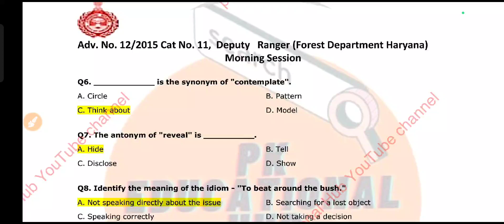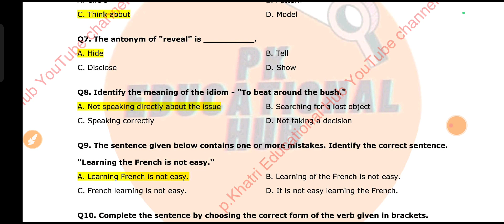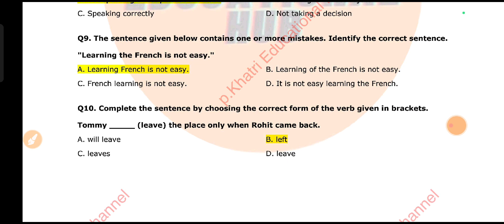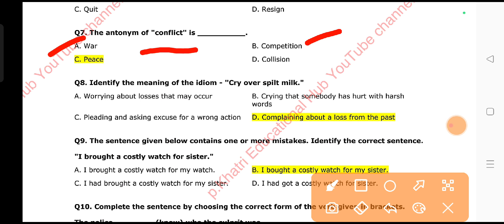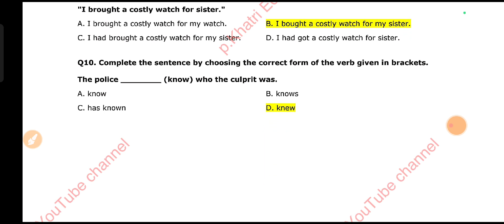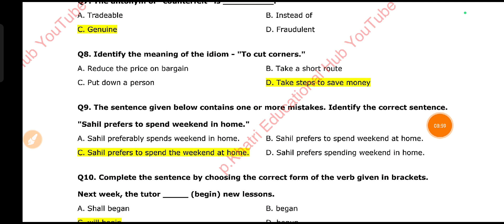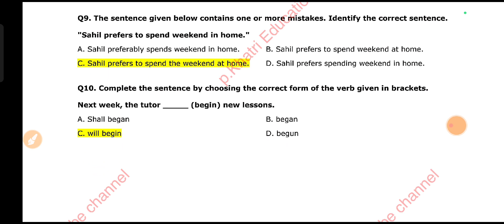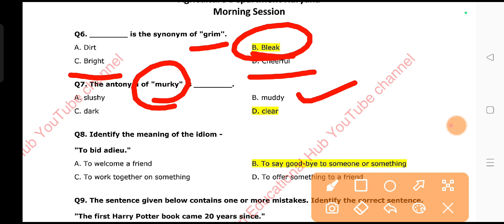Haryana CET Mains/Group D English PYQ Series| Hssc cet group D, English PYQ Series Hssc Cet Part-1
Haryana CET Mains/Group D English  PYQ Series| Hssc cet group D, EnglishPYQ Series Hssc Cet Part-1

haryana cet group d gk gsharyana cet
group d gk gs class,haryana gk gs by
cet group d gk gs previous year
questions,gk gs for haryana cet group d \haryana cet
gk marathon,hssc cet mains gk gs 2023,haryana cet
mains gk gs,cet live class,gk gs marathon class for
hssc,haryana cet group d ka paper kab hoga,haryana
cet group d previous year questions for gk gs,previous
year questions for gk gs haryana,haryana cet math